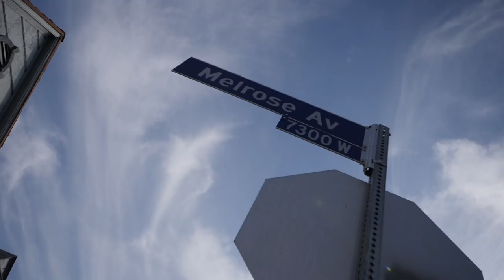HYPEBEAST SHOPPING ON FAIRFAX!! (MY iPHONE X GOT STOLEN)